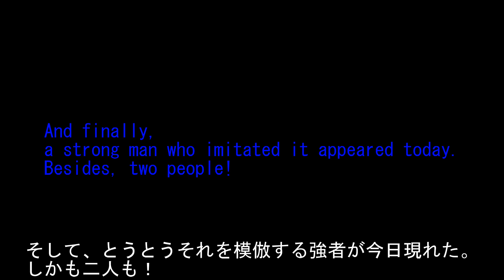スターウォーズ風ロックオン 筑波サーキット YZF R25 バイアスシンドバッド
ろくちー：造語。バイアスシンドバッドをロックオンした際、後方カメラに向かってなんらかのアピール（挨拶）をすること。ロックオンして、ちーっすの略。
もうなんぴとたりとも、私のことをロックオンはさせない。
無理ですね草
ではみなさま、私の背中のヤモリちゃんをロックオンした際は、ぜひとも「ろくちー」よろしくお願いします m( _ _)m